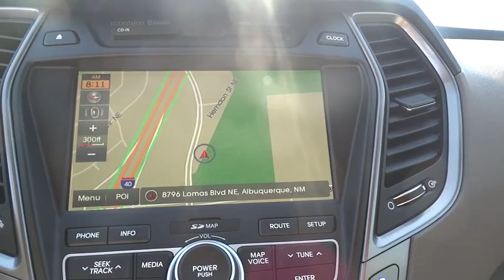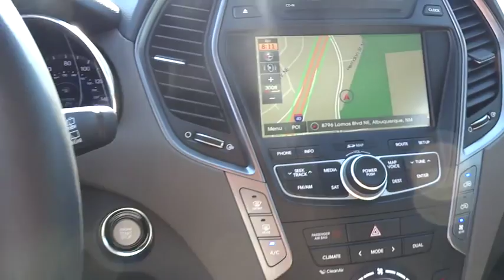2015 Hyundai Santa Fe Albuquerque, Rio Rancho, Santa Fe, Clovis, Los Lunas, NM FU119635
2015 Hyundai Santa Fe

8800 Lomas Blvd. Northeast

With the Hyundai Santa Fe's capability, comfort and substantial design, there's plenty to go around. The three-row Santa Fe comes in two versions: the GLS with seating for seven and the luxurious LIMITED that seats six with second-row captain's chairs. The 3.3L V6 engine provides prompt response and generates 290 hp and 252 lb.-ft. of torque. The engine is mated to a 6-speed automatic transmission with SHIFTRONIC and comes with the option of Active Cornering Control All Wheel Drive. With Driver Selectable Steering Mode you can adjust steering sensitivity between 3 different modes. The standard trailer-prep package, with flush-mounted tow hitch design and 5,000 lbs. of towing capacity, can help put all of that power to good use. Santa Fe offers a suite of available premium features including a panoramic sunroof, Proximity Key with electronic push button start, leather seating surfaces, leather-wrapped steering wheel and shift knob, a heated steering wheel and dual-zone automatic temperature control with CleanAir Ionizer. Sight and sound enhancements include an 8-inch touchscreen plus navigation system, or a 4.3-inch touchscreen color display with rearview camera. An Infinity Logic 7 Surround Sound Audio System with 550 watts and 12 speakers is also available. Hyundai's innovative Blue Link system is standard on Santa Fe and has an array of features to make life easier. Connect to Blue Link through smartphone, a web application or an in-car system to start your vehicle remotely, locate a gas station, find a shortcut, learn about mechanical issues, call for help and more. Hyundai has loaded Santa Fe with brilliant safety features, including a driver's knee airbag, Hillstart Assist Control and Downhill Brake Control.